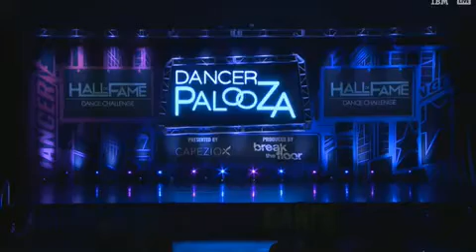Ezra Sosa - Drowning - Beat Squad Performance